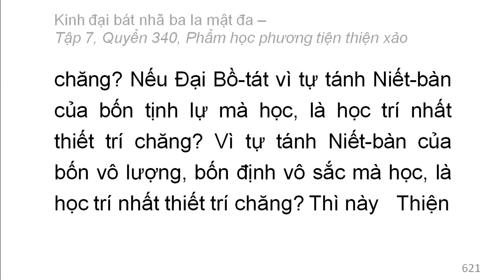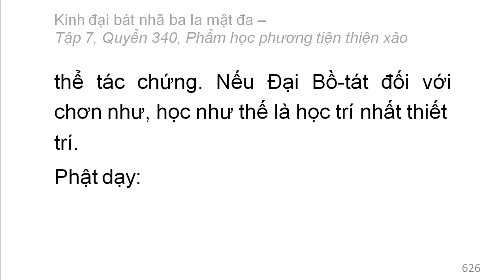Quyển 340: Kinh đại bát nhã ba la mật đa - Phẩm học phương tiện thiện xảo (rất hay) (340/600) (4)